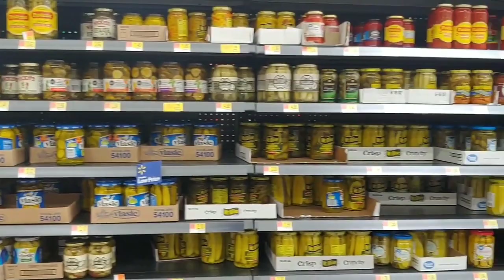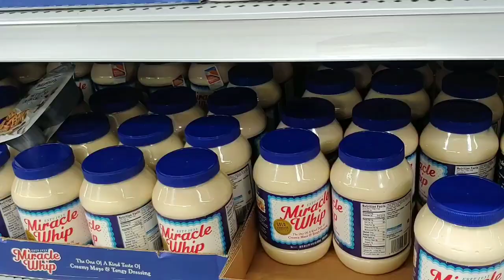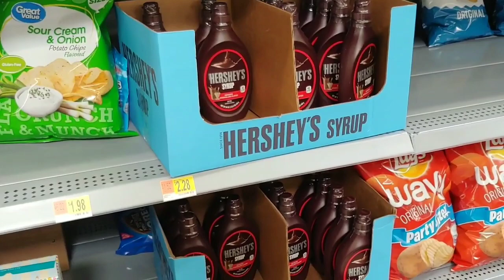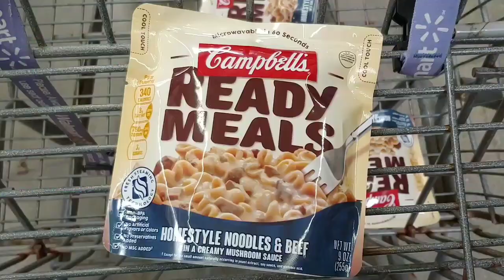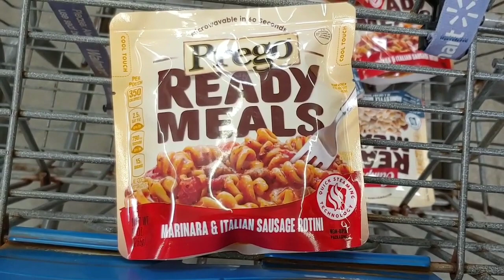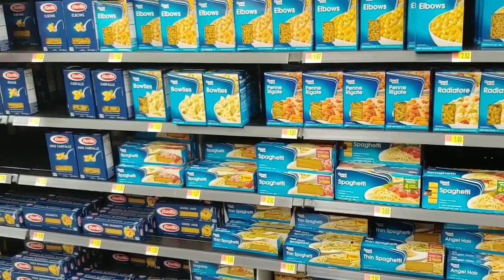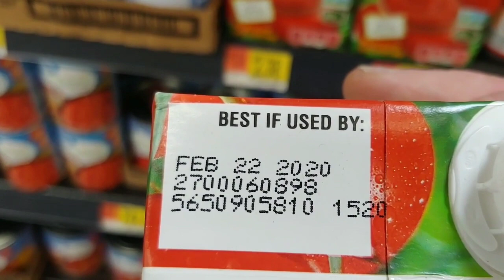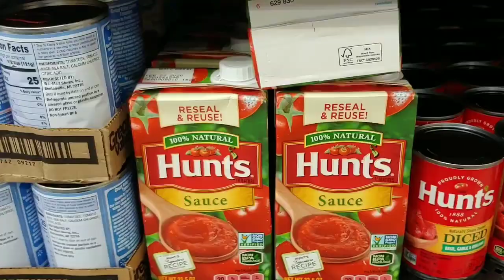SHTF - Foods To Consider For Your Short, Medium & Long Term Food Storage Plan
This video is a reminder for those who need nudging when buying products for their emergency food storage plan. Some foods are PERFECT for this purpose, but other ARE NOT.